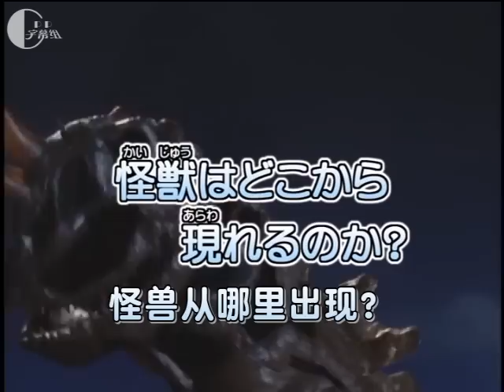【CPP字幕组】奥特怪兽大映像图解-初代篇